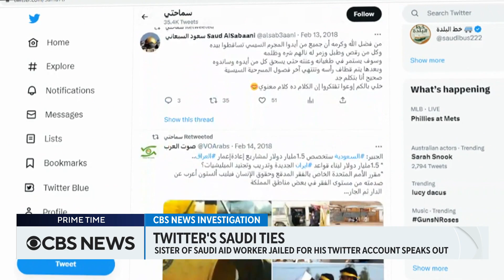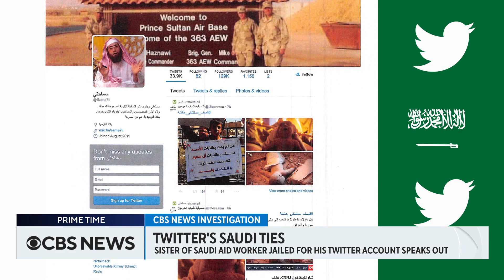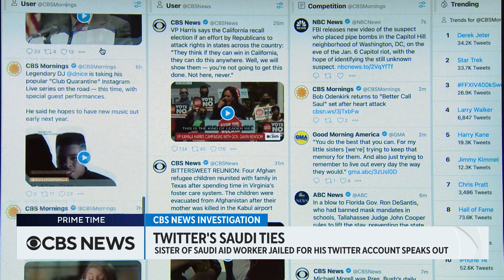Sister of Saudi aid worker jailed for Twitter account speaks out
CBS News is learning new details about a federal lawsuit accusing Twitter of complicity in a brutal campaign of repression by Saudi Arabia. A Saudi aid worker who used an anonymous Twitter account to mock Saudi Arabia was arrested in 2018 and allegedly tortured. His American sister spoke with CBS News chief investigative correspondent Jim Axelrod.